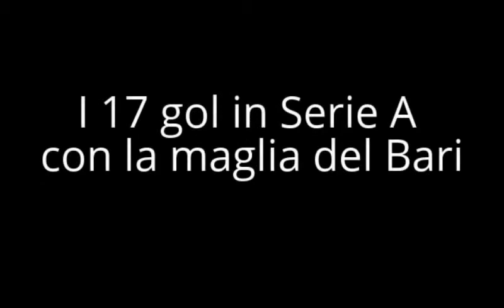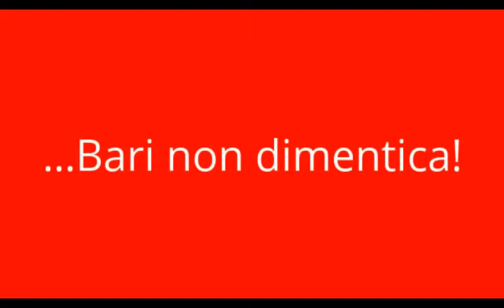I 17 gol in Serie A di Sandro Tovalieri con la maglia del Bari